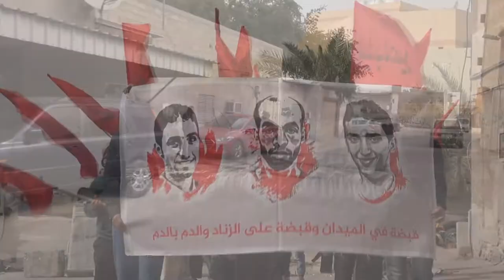مسيرة جمعة "علي الوعد" زفاءاً للشهداء وتحضيراً للذكرى السادسة - بلدة النويدرات 3/2/2017